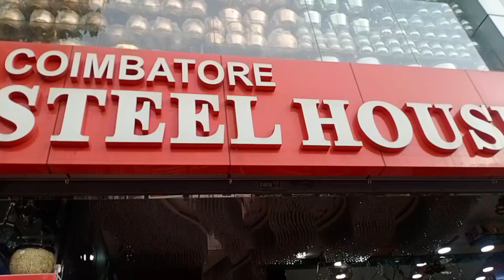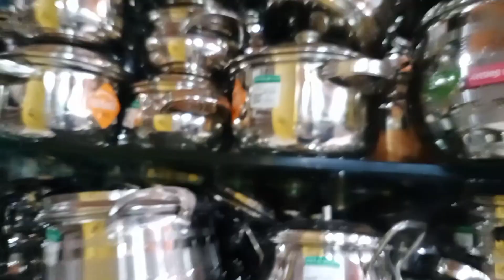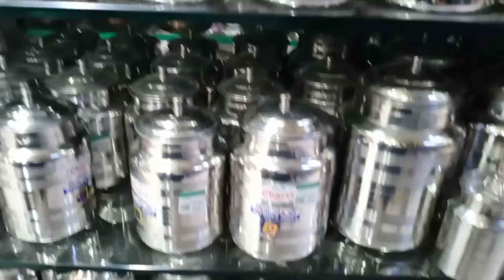வீட்டுக்கு தேவையான அனைத்து பொருட்களும் ஒரே இடத்தில் ||Coimbatore Steel House||Part-3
Shop details :
Coimbatore Steel House
86,nearby Bsnl office
sathy road, Ganapathy
Coimbatore